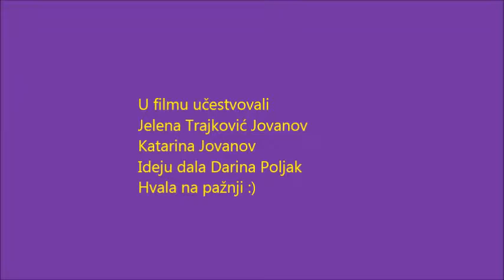Decje igre u proslosti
Rad učenice Katarine Jovanov, 6.razred, OŠ Lukrecija Ankucić Samoš. Tema - tradicija i nasleđe. Mentor: Darina Poljak